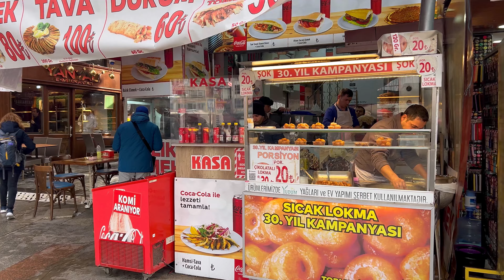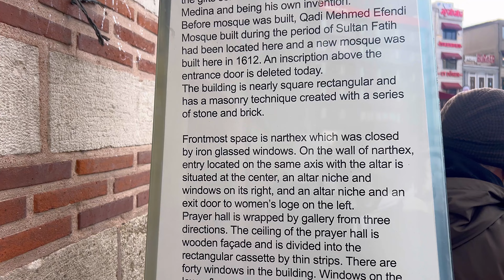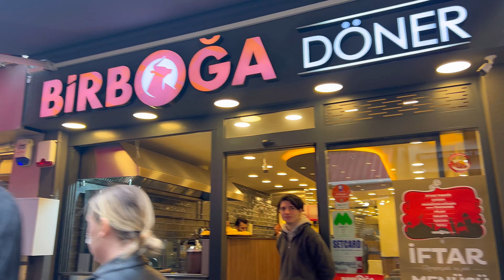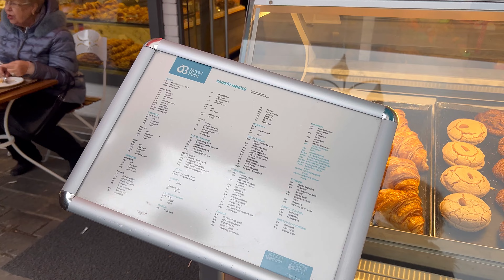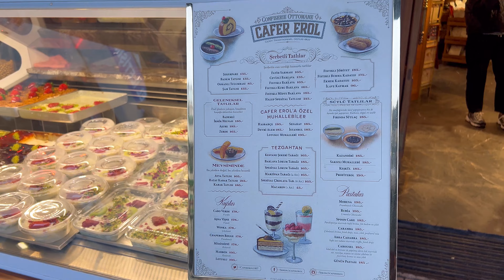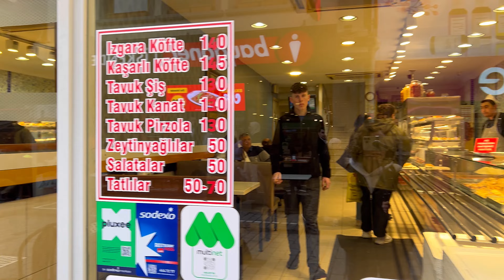🇹🇷 Turkey Istanbul KADIKOY Asian aside 4K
Kadıköy: A vibrant neighborhood with a bustling food market**

Kadıköy is a vibrant and cosmopolitan neighborhood located on the Asian side of Istanbul. It is known for its lively atmosphere, diverse population, and eclectic mix of shops, restaurants, and cafes.

The Kadıköy Market is one of the most popular attractions in the neighborhood. It is a large open-air market that sells a wide variety of fresh produce, spices, meats, cheeses, and other food items. The market is also a great place to find traditional Turkish handicrafts, souvenirs, and clothing.

Fresh produce: The market is a great place to find fresh fruits and vegetables, as well as meat, fish, and dairy products.
Spices: The market has a wide variety of spices, from common herbs to more exotic blends.
Turkish specialties: You can find a variety of Turkish specialties at the market, such as baklava, Turkish coffee, and lokum.
Handicrafts:The market is a great place to find traditional Turkish handicrafts, such as ceramics, carpets, and jewelry.
Souvenirs: You can find a variety of souvenirs at the market, such as postcards, magnets, and keychains.

The Kadıköy Market is a great place to experience the sights, sounds, and smells of Istanbul.** It is a lively and bustling place where you can find everything from fresh produce to traditional Turkish handicrafts.

00:00 Kadikoy Video Highlights
02:52 Kadikoy Full Video

Turkey / istanbul / walking / walking tour /tourist /walkingstreet / اسطنبول / ترکیا / استانبول